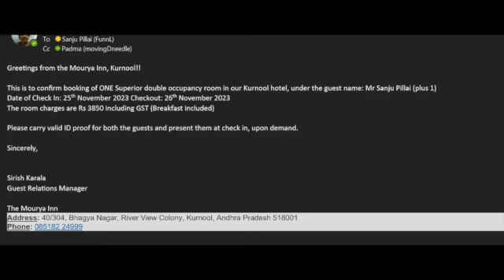You Can Try A New Train Is Vande Sadharan Express Instead